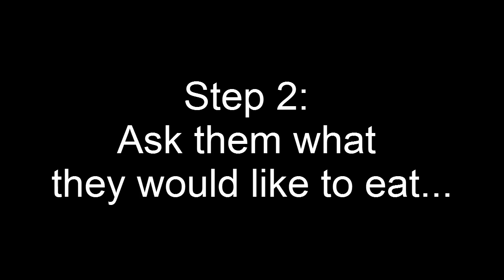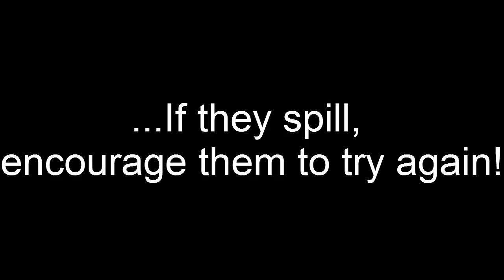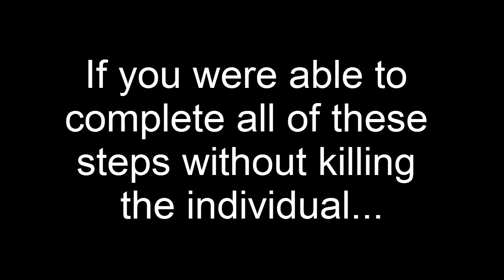How to Feed Someone: Amazing Tutorial!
In this instructional video we show you how to feed someone that is unable to feed themselves. Learn from the best!

Still thirsty? Hydrate with more Honey Consistency